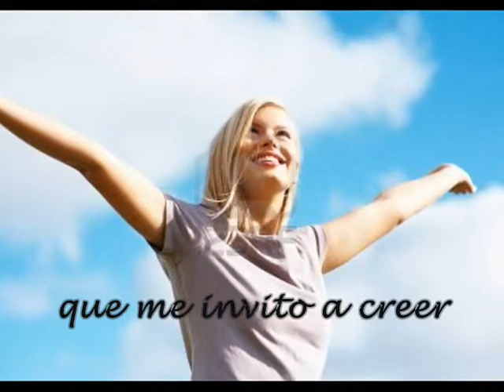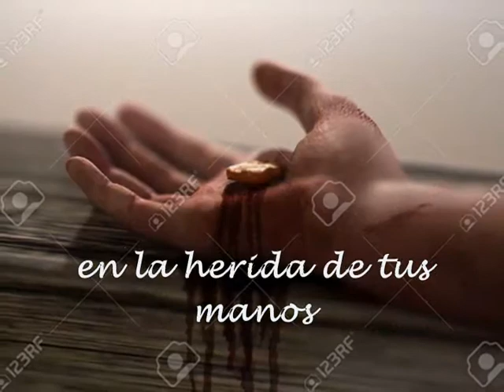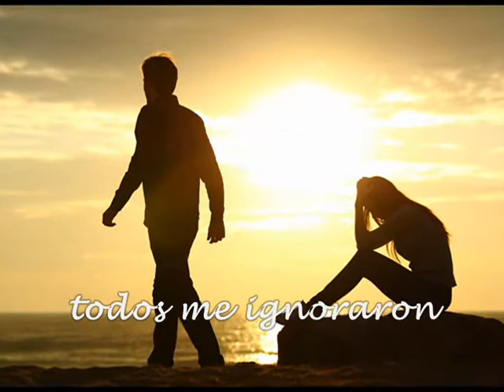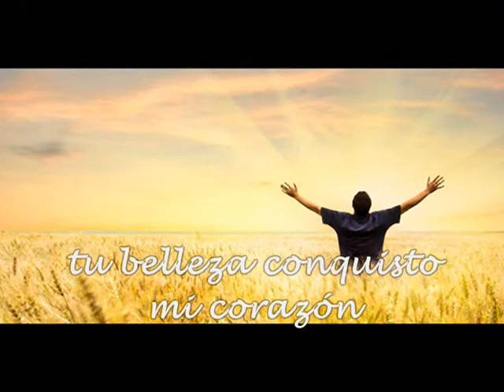Kidush Hashem | Exagerado Amor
"Pues Dios nos salvó y nos llamó a una vida santa, no por nuestras propias obras, sino por su propia determinación y gracia. Nos concedió este favor en Cristo Jesús antes del comienzo del tiempo."

Letra:

Cuando mi corazón moría de sed,
fuiste tu esa lluvia que refresco
mi alma y fortaleció mi fe

Cuando intenté huir para escapar
de la difícil tormenta.
me diste una canción
que me invito a creer.

Así eres tu y tu y  tú, tu eres lo que falta,
sabes como conquistarle a cualquiera el alma.
Jesús, tu belleza conquisto mi corazón
en la herida de tus manos encontré mi salvación.

Yo jamás imagine que fuera así:
Demasiado amor, demasiado amor.
Exagerado amor, exagerado amor por mi.

Cuando necesitaba tanta atención,
todos me ignoraron. más tu te acercaste
y me mostraste amor

Cuando todo intenté y nada funcionó,
y se agotaban mis fuerzas,
tu mano se extendió y me invitó a seguir.